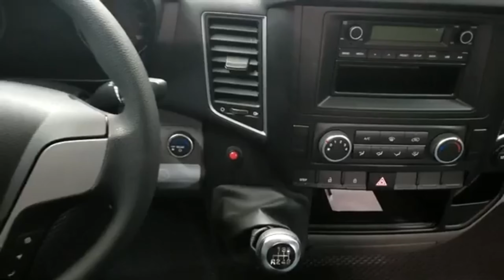Motor cửa lùa tự động xe 16 chỗ - Độ tin cậy có lẽ là định nghĩa tốt nhất!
Croco -  Motor cửa lùa tự động xe 16 chỗ được sản xuất bởi hãng Ador tại Liên Bang Nga
LỢI ÍCH:
1. Độ tin cậy có lẽ là định nghĩa tốt nhất về ổ CROCO mới. Không có bộ phận mòn nào trong đó, vì vậy ổ đĩa có thể hoạt động trên tuyến đường suốt ngày đêm mà không có bất kỳ hậu quả nào. Tổng tuổi thọ hơn 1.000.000 chu kỳ, tương đương 7 năm khai thác liên tục trên tuyến.

2. CROCOcó khả năng điều chỉnh tốc độ đóng / mở và độ rộng mở của cửa lùa. Không có chất tương tự nào khác có lợi thế như vậy.

3. Ổ CROCO tuân thủ đầy đủ các quy tắc quốc tế UNECE 107: cửa tự động tự động đảo chiều khi gặp chướng ngại vật, mở cửa khẩn cấp cơ học từ bên trong và bên ngoài xe, cố định cửa bằng khóa thông thường.

4. Biến tần không yêu cầu bảo trì thường xuyên - mọi thứ được thực hiện với các yêu cầu về khả năng chịu đựng và phù hợp cao nhất, nhờ đó, việc can thiệp bảo trì không còn cần thiết. Chỉ nên kiểm tra thường xuyên các mạch điện và cơ cấu liên quan, chỉ cần thực hiện việc này trong quá trình bảo dưỡng xe bình thường là đủ.

5. Bộ truyền động CROCO là loại mạnh nhất trong chủng loại - được trang bị một động cơ mạnh mẽ và nhỏ gọn, nhờ đó lực siết cửa được tăng lên 37 kg. Cơ chế mới đảm bảo đóng hoàn toàn các cửa trượt nặng từ mọi vị trí.

6. Ổ đĩa được tạo ra theo tính thẩm mỹ của thiết kế hiện đại - một hình dạng đặc biệt với kết cấu bề mặt trang nhã sẽ mang lại phong cách độc đáo cho nội thất của xe. Màu sắc của các bộ phận được thực hiện bằng màu sắc không rõ ràng, điều này làm cho ô nhiễm trong quá trình hoạt động trong điều kiện thời tiết khó khăn gần như không thể nhận thấy.

7. Trong trang bị cơ bản, ổ có đèn LED chiếu sáng thêm các bậc lên xuống của xe buýt, nhờ đó tăng sự thoải mái cho hành khách lên xuống xe. Đèn lồng được loại bỏ an toàn khỏi nguồn bắn, bụi bẩn và chân hành khách nên sẽ phục vụ được nhiều năm.

Rambo Việt Nam - Nhà phân phối độc quyền sản phẩm cửa tự động Ador tại khu vực Châu Á
Rambo Co, Ltd
👉 © Bản quyền thuộc về Minh Rambo™ - DangcapVIET
© Copyright by MinhRambo™_DangcapVIET ☞ Do not Reup